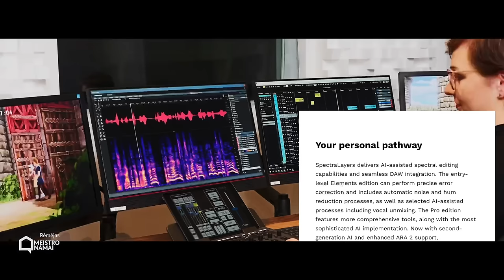Ramanauskas 20240705 EDUARDAS SILVA vieša versija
Daug daug daug vertingos informacijos apie DI, karo dronus, karybą, ginkluotę

PILNOS LAIDOS TEMOS:
00:00:00 Dirbtinis Intelektas: išsami, labai naudinga ir įdomi paskaita
00:40:48 Nauji dronai, nebijantys el. slopinimo
00:50:47 Kiek Vakarai išmano ir yra pasirengę dronų karybai ir įrangos produkcijai?
01:04:30 Savaeigės haubicos. Caesar 2
01:11:50 F-16. Minos
01:25:47 „Ar tau pakanka emocijos įvertinti visą karo siaubą, pamiršus techninius reikalus?“
01:30:27 Nacionalinis saugumas: LR gyvenantis ir pilietybės siekiantis Russkyj Myr
01:39:55 Neringa: tiltas ar keltas? Invaziniai ir autochtonai Nidoje